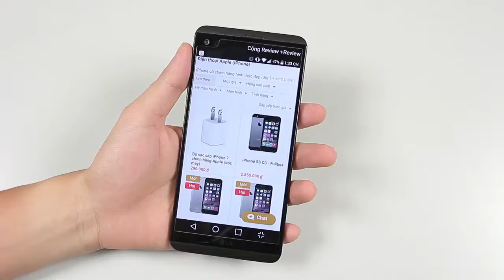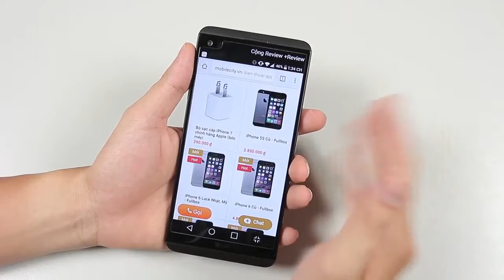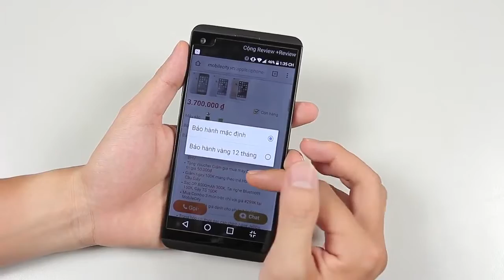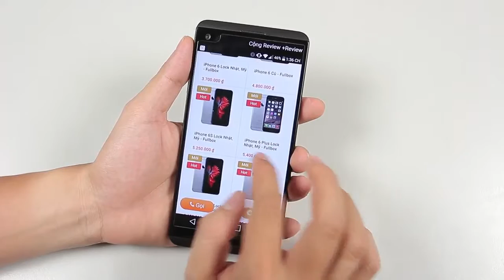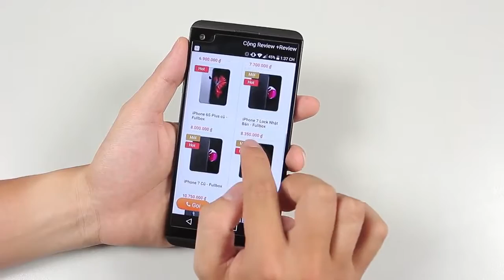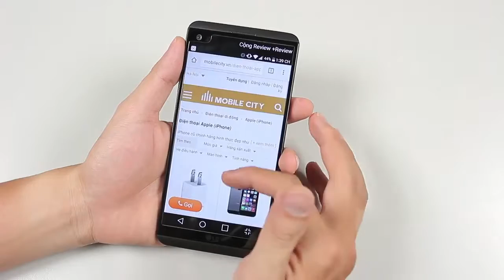Cập nhật giá iPhone giảm cực sốc tháng 8 2017 tại Mobile City